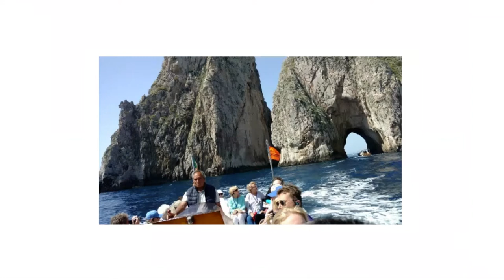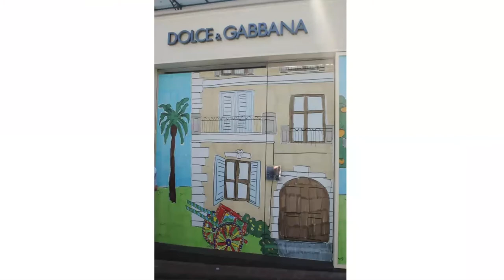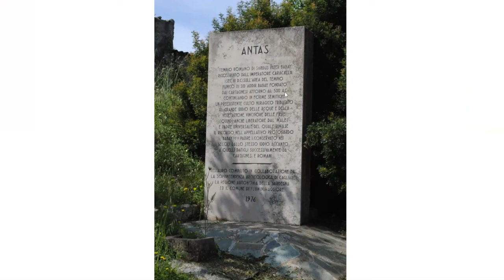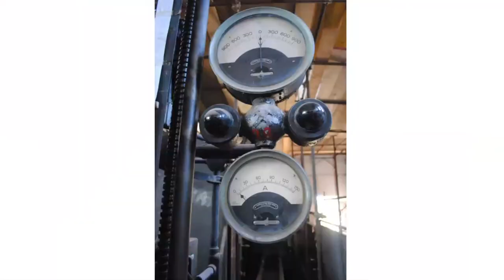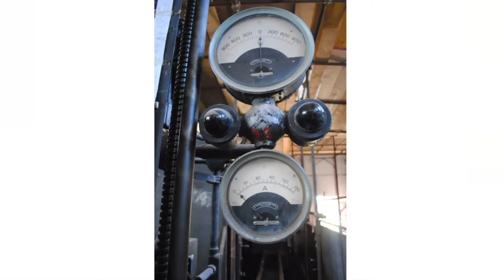Travels With Alice: A Travelogue to the Amalfi Coast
CJE's travelogue volunteer Alice takes you through her trip to the Amalfi Coast! The 50-kilometer stretch of coastline along the southern edge of Italy’s Sorrentine Peninsula, in the Campania region, was declared a UNESCO World Heritage Site for its undisputed beauty and uniqueness of its natural landscape. Explore the popular Mediterranean destination's sheer cliffs and rugged shoreline dotted with small beaches and pastel-colored fishing villages.

For more information about our upcoming Cyber Club sessions and online resources, please